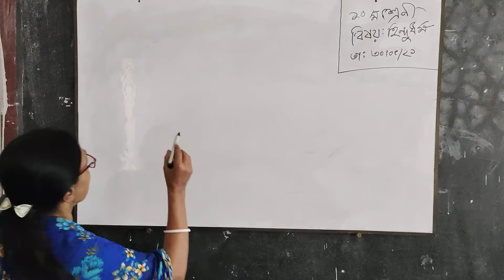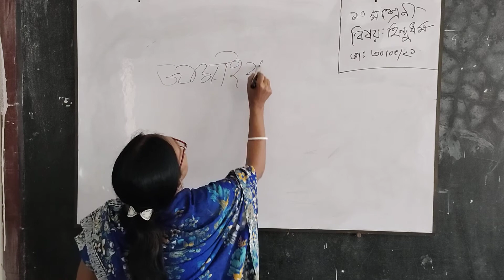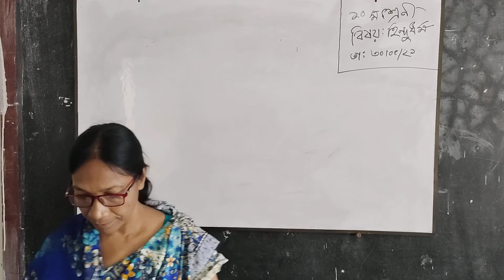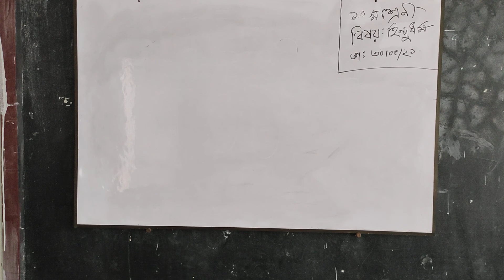দশম শ্রেণি হিন্দু ধর্ম , স্বপ্না রানী পাল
দশম